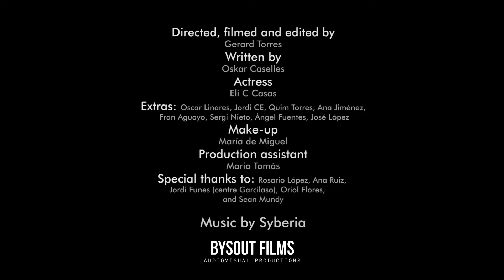Syberia "Empire of Oppression" (Blacklight Media Records)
Syberia "Empire of Oppression" from "Seeds of Change".

“The video is an extension of the main theme of the album: the instinct of survival to avoid losing individuality and freedom of thought in the current world in which we live. The female image of the actress represents a plus of difficulty added by her status as a woman. The ‘Empire of Oppression’ we are talking about is much more difficult for them because of the current society in which we live both in Spain, Europe, and in the world in general. We have hope, in the end she runs away.”

Oscar Linares Rovira: Guitar
Jordi Crespo Espert: Guitar / Synths
Joaquim Torres González: Bass
Oscar Caselles Perez: Drums

Syberia craft intricate and involving post-rock opuses, and they have never sounded more assured than on Seeds Of Change. Following in the footsteps of Caspian, Mogwai and Russian Circles, their instrumental works are complex yet instantly accessible, weighty, gorgeously melodic, and always deeply moving. "At first, we didn't have a clear concept for the record, and we also didn't have a predetermined idea on what kind of musical direction it was to take. Once we started working on each song, the ideas started flowing and we weren't shy about trying different things and approaching soundscapes we hadn't explored previously. The pieces started fitting with each other by themselves, and each song's identity finally became a part of a very powerful whole." Certainly, whether experienced as individual tracks or as an album in its entirety, "powerful" is a good word to describe the music that they have created, marking a high point in an already impressive career.